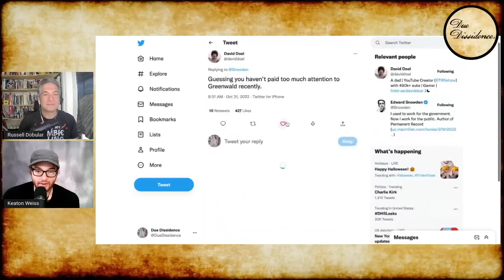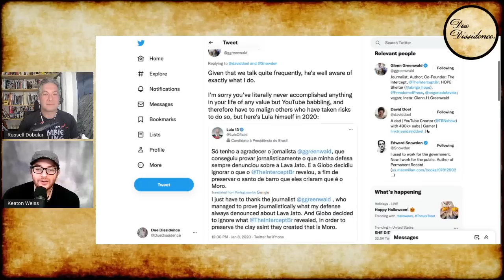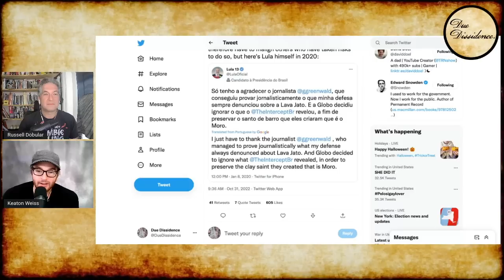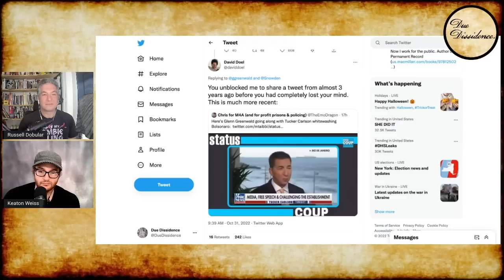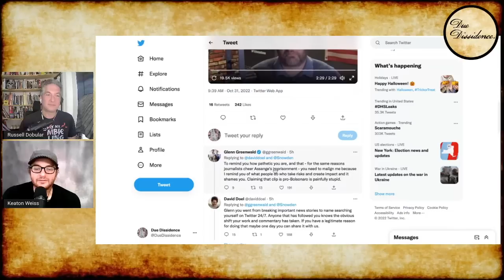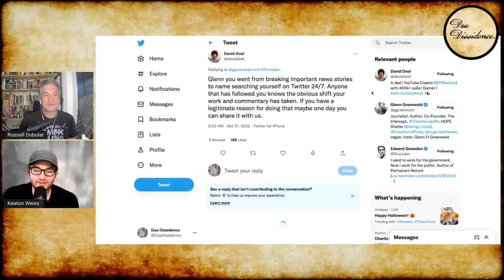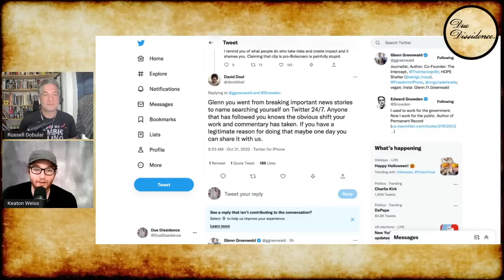Glenn Greenwald DISMANTLES David Doel in Epic Twitter Spat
We break down an twitter spat in which David Doel tries - and fails epically - to pile on Glenn Greenwald after Lula's victory.

Photos: The Intercept, The Rational National